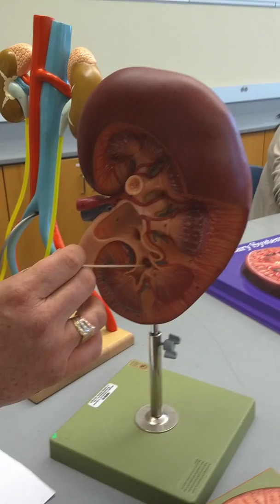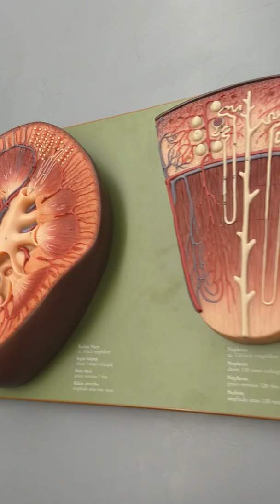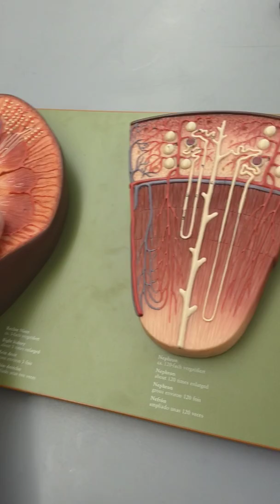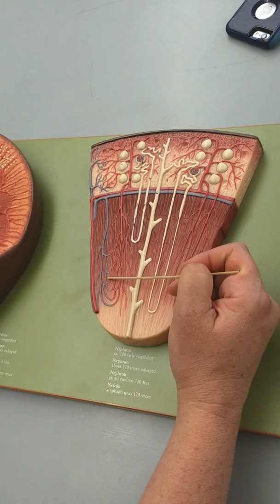Urinary system test 4